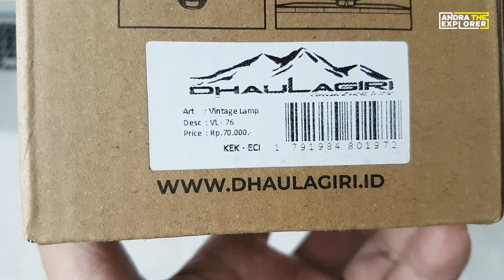Lampu Lentera Camping Dhaulagiri Vintage Lamp 76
Review dan percobaan lampu lentera vintage lamp 76 dari dhaulagiri.